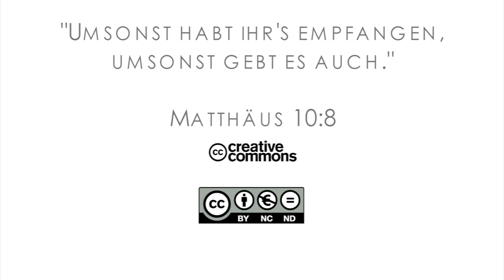15Q03 / 12-00 Missionare in der Bibel